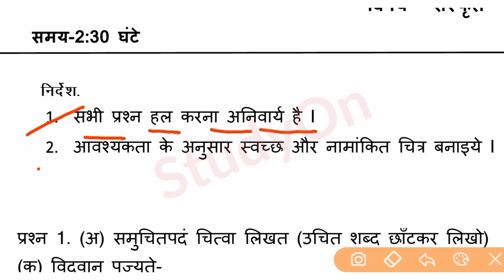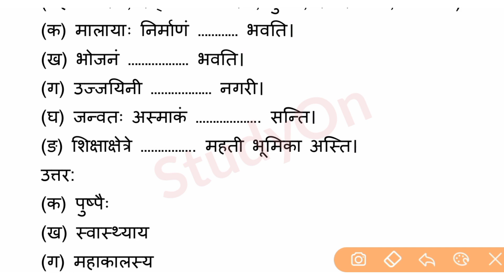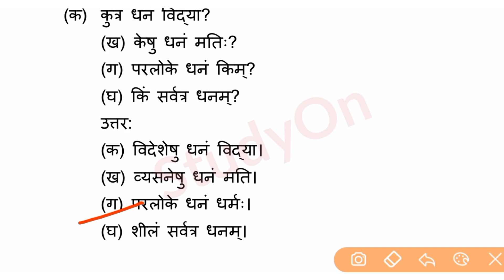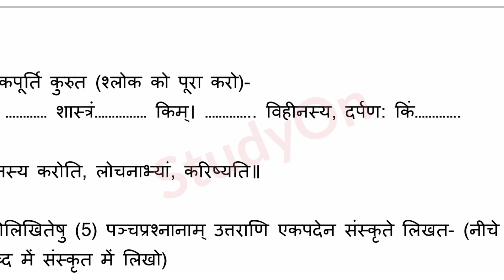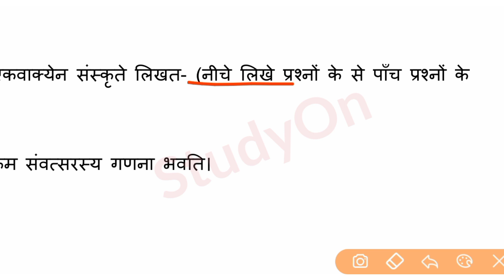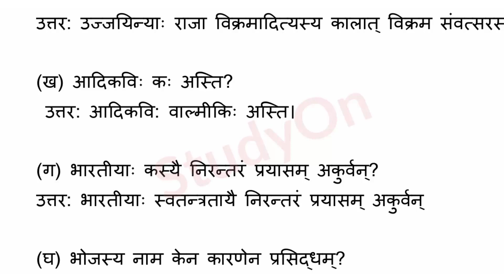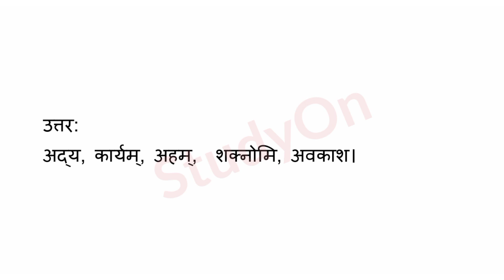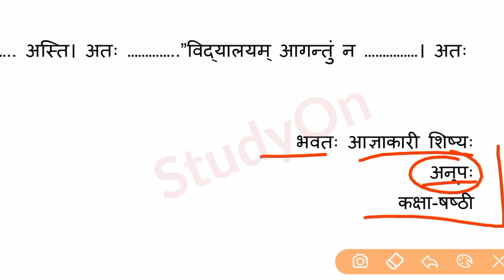वार्षिक परीक्षा कक्षा 6 संस्कृत का पेपर | Varshik Pariksha Paper Kaksha 6Vee Sanskrit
🔴 एटग्रेड अभ्यास पुस्तिका कक्षा 6वी सम्पूर्ण हल –

Your Queries-

class 6 board exam paper 2022 sanskrit
varshik pariksha kaksha chhatvin
kaksha  chhatvin varshik pariksha 2022
वार्षिक परीक्षा कक्षा 6वीं विषय संस्कृत
kaksha chhatvin ka varshik paper 2022